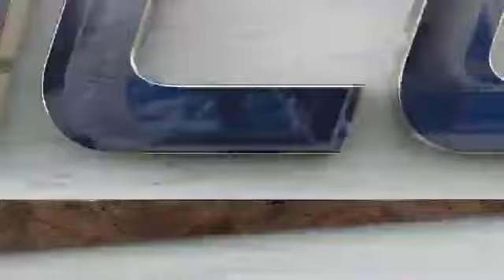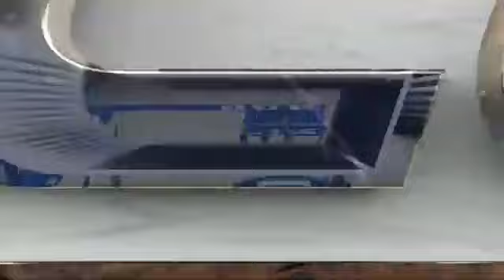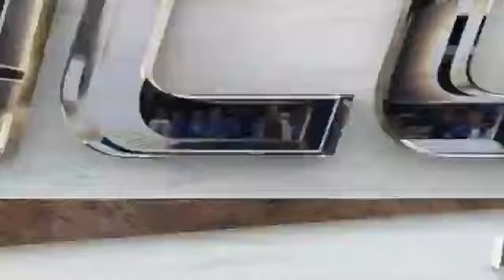South Carolina at Duke Volleyball Match